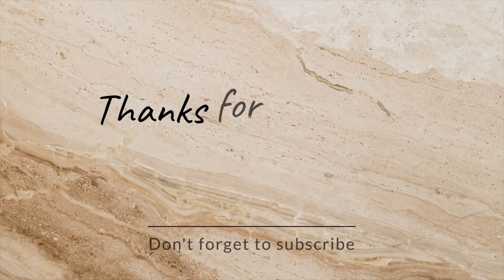1/32 Slot Car Racing-DTM, GT3 and Daytona Prototypes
Welcome back to Gold Country SRA!

I missed a couple weeks of club racing so no videos for those at Scorpion Speedway and The SpeedBowl. However, I finally found my way back on track at Twin Falls Raceway!

We had theee classes running today with our gracious host
JV: Modified GT, Slot.It DTM Spec, and Racer Sideways Daytona Proto. Tough racing all day on a track that requires a lot of focus to turn maximum number of laps. Lunch was excellent, great to spend time with the boys!

Cheers 🍻
Houzslipper